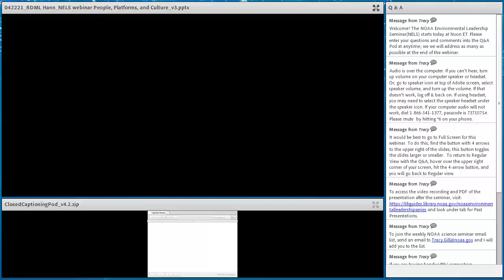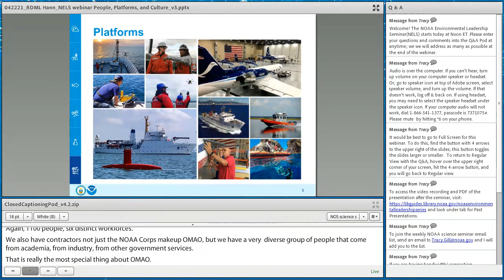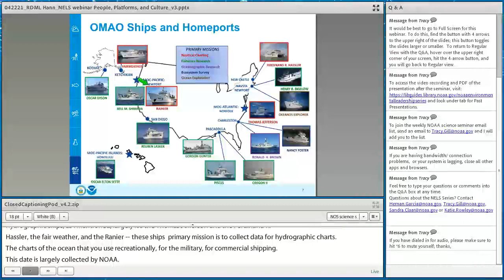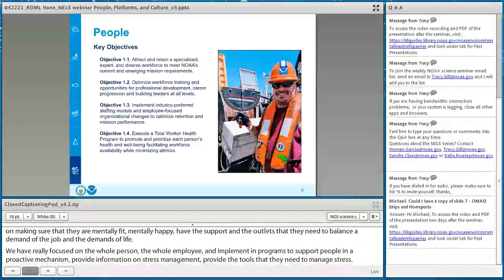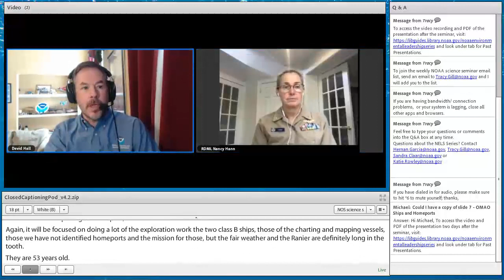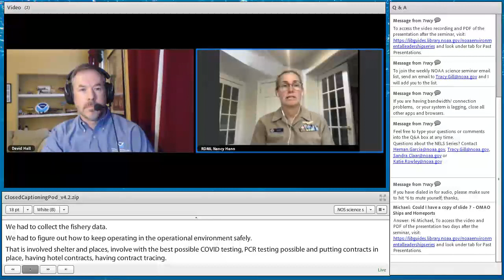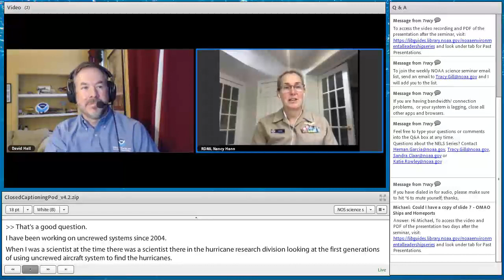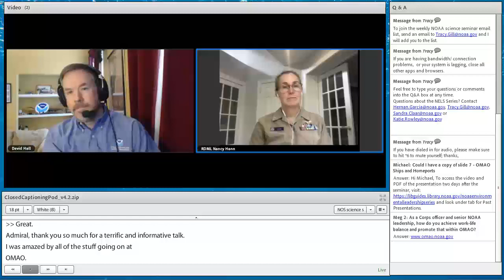People, Platforms, and Culture - The Roadmap to Sustainable Excellence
Speaker: RDML Nancy Hann, Deputy Director for Operations, NOAA Office of Marine and Aviation Operations (OMAO), and Deputy Director of the NOAA Commissioned Officer Corps.

Abstract: The NOAA Office of Marine and Aviation Operations operates NOAA's Fleet of 15 vessels, 10 aircraft, the Uncrewed Systems Operations Center, and NOAA Dive Center. Success of these operations is built on three key pillars: people, platforms and culture. From ship and aircraft recapitalization efforts to development of a certified Total Worker Health Program, OMAO employs a holistic approach to ensure vital data is provided for public safety, commerce, national security, and environmental intelligence. RDML Nancy Hann will discuss OMAO's multi-faceted approach to sustainable excellence now and into the future in support of the Department of Commerce and NOAA missions.

About the Speaker: Rear Admiral Nancy Hann serves as the Deputy Director for Operations, NOAA Office of Marine and Aviation Operations (OMAO), and Deputy Director of the NOAA Commissioned Officer Corps. Rear Admiral Hann is responsible for the direct leadership and management of OMAO’s operational assets, including the agency's fleet of 16 research and survey vessels and nine aircraft. She has served in many operational and management assignments, most recently completing tours as the commanding officer of the NOAA Aircraft Operations Center and as OMAO's Chief of Staff. Rear Admiral Hann has served aboard NOAA aircraft as both a pilot and flight meteorologist, and has supported a variety of scientific missions and multiple unmanned aircraft missions as a pilot and project manager. Her previous experience includes serving as Executive Officer at the NOAA Marine Operations Center-Atlantic, Associate Director at the Atlantic Oceanographic and Meteorological Laboratory, and NOAA liaison to the U.S. Pacific Command. She has served aboard two NOAA ships and is a certified diver. Rear Admiral Hann holds a master’s degree in public administration from the John F. Kennedy School of Government at Harvard University, a master’s degree in aeronautical science and space studies from Embry Riddle Aeronautical University and a bachelor’s degree in marine science and biology from the University of San Diego. RDML Hann has a strong record of achievement and has received numerous awards, including the NOAA Corps Meritorious Service Medal, and multiple Department of Commerce medals. Source